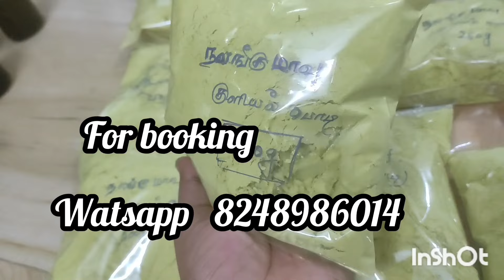அடியாத்தி இது தெரியாம குப்பையில போட்டுட்டோமே!!kitchentips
cleaning tips in Tamil/tips and gascylindertips gascylindersavingtips money-saving tips#tricks#kitchentipsintamil#naturalhairdye dresswashingtips natural dye#hairdye#homemadehairdye#herbal hairdye#harppic#dresswashingtips#whitedresswashing#whitecloths#whiteclothswashingtips#கைவலிக்கமால்துணிதுவைக்கடிப்ஸ்fridgecleaningtips
வீட்டுகுறிப்புகள் tips trendinghacks cookingtipsintamil amazingkitchenhacks amazingkitchentips amazingkitchentipsandtricks usefulkitchentips amazingfacts amazingusefulkitchentips h#airoil#hairgrowth#hairfall#longhair#herbal#shorts#shortsfeed#ytshorts#haircare7 day hair growth challenge. h#airoil#hairgrowth#hairfall#longhair#herbal#shorts#shortsfeed#ytshorts#tipsintamil tipsforhair homemadeproduct homemadeherbaloil nalangumavu kuliyalpodi facepack beautytips lifehacks hairfallcontrol herbalhairoil herbals nochemicals nosideffect dandruffcontrol shikakai shikakai beauticare selfcare herbalhairpack# powder#naturalhairpack#herbalproducts#beautiproduct naturaltip trendinghairoil trendingoil tamil hair hairfallsolution dandruffcontrol haircare whitehairsolution lifehacks hairnewgrowth hairproblem#
7 day hair growth challenge. h#airoil#hairgrowth#hairfall#longhair#herbal#shorts#shortsfeed#ytshorts
100%0Live Result //tamil#herbalharioil#homemadehairoil#herbeloil#hairpack#shikakai#naturalshikakai#100%naturalshikakai
kitchenhacks clothfoldingtips chiditharfolfingtips sareefoldingtips videos#shortsfeef#trendingshorts